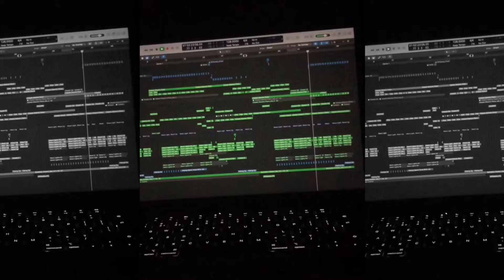Let The Rhythm Roll - Sabre Sound (Original)